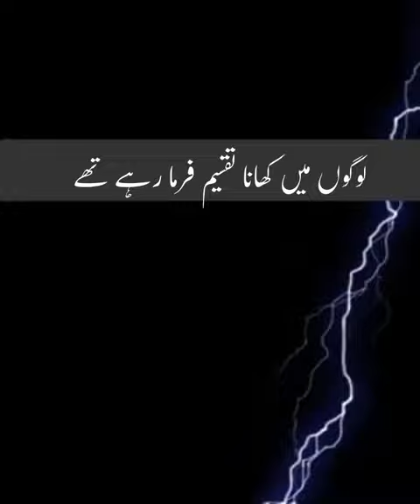Imam zain ul abideen ka waqia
hadees
hadees e pak
hadees shareef
islam
islamic
shorts
allah muhammad
quran